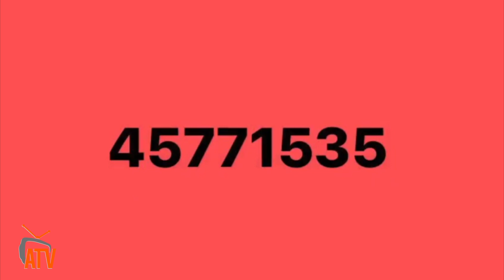ATV: ህዝባዊ ጻውዒት፡ ኮሚተ ይኣክል ኦስሎን ከባቢኡን ንምምራጽ